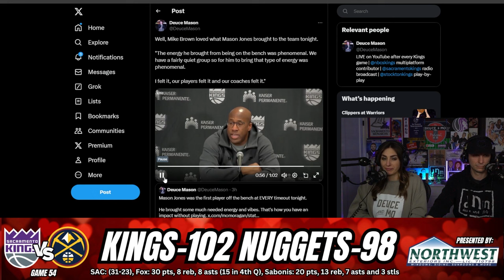Who is new Kings player Mason Jones?!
Deuce and Mo talk about the Kings new two-way player Mason Jones who had an impact on a game that he didn't play in.